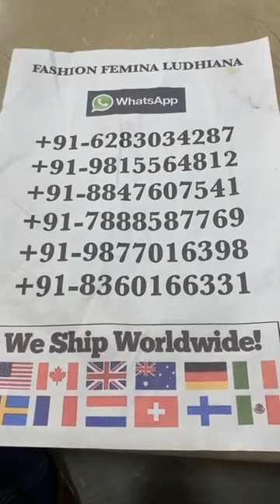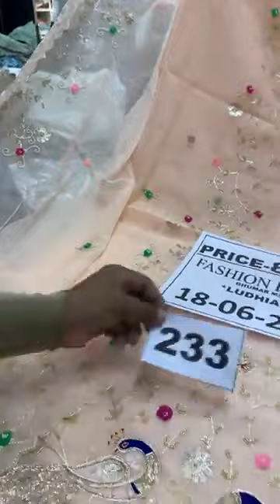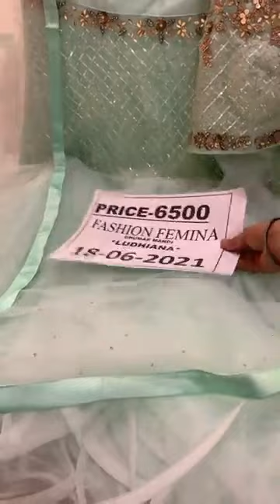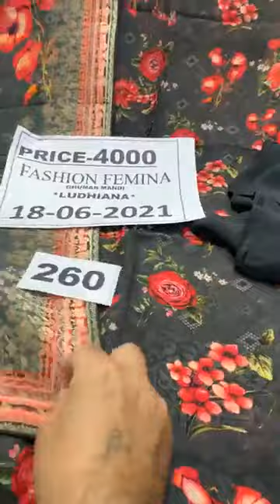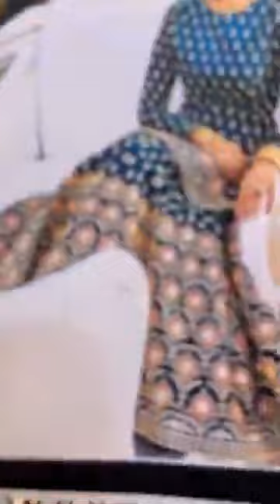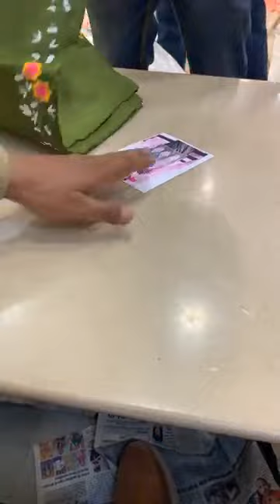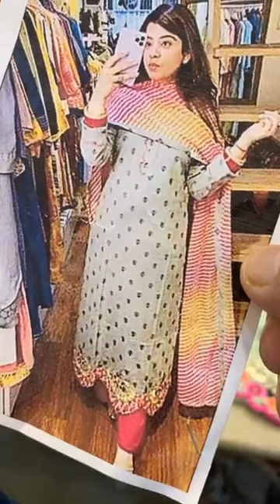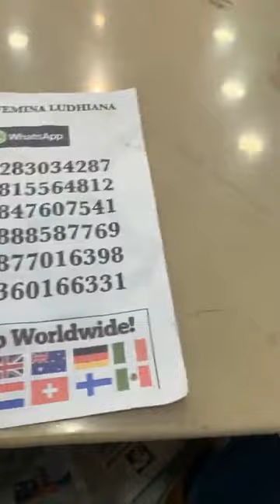Latest Punjabi Suit Party Wear Heavy Collection || Fashion Femina Ludhiana